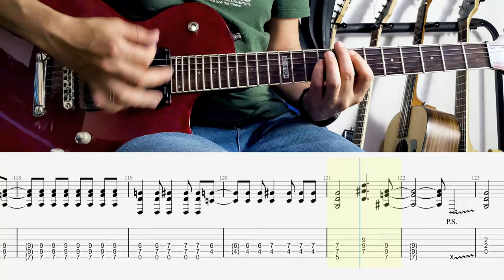BASKET CASE - Green Day (Billie Joe Armstrong): FULL guitar cover + TAB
Guitar player who composed and recorded the guitar: Billie Joe Armstrong

Learn how to play the guitar  of Basket Case by Green Day, with this FullTab.

Aprende a tocar el solo en guitarra de Basket Case de Green Day, con este FullTab.